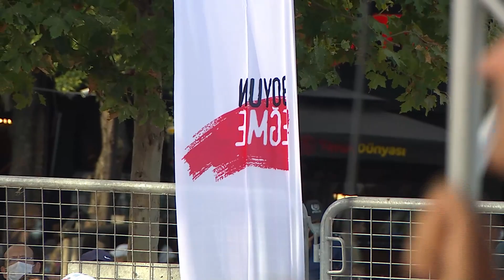Şimdi Sosyalizm Zamanı! 12 Eylül 2021 - Fatih Mehmet Maçoğlu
TKP'nin "Erteleme, Oyalanma, Azıyla Yetinme! Şimdi Sosyalizm Zamanı!" sloganı ile Kartal'da düzenlediği mitingde, Dersim Belediye Başkanı Fatih Mehmet Maçoğlu'nun yaptığı konuşma.